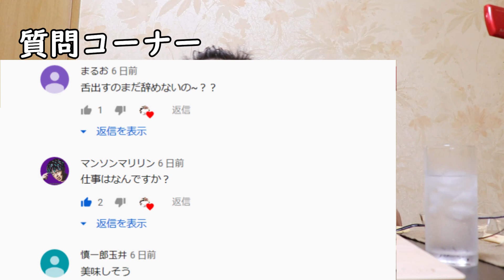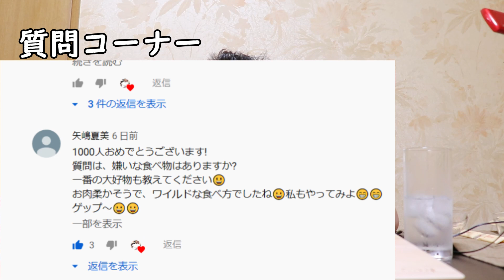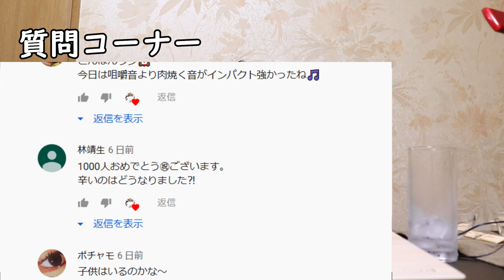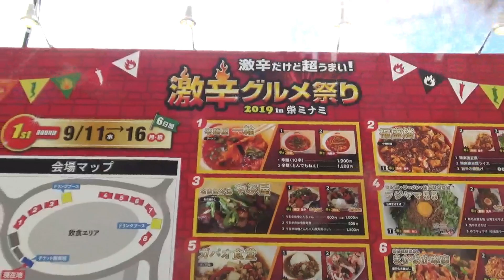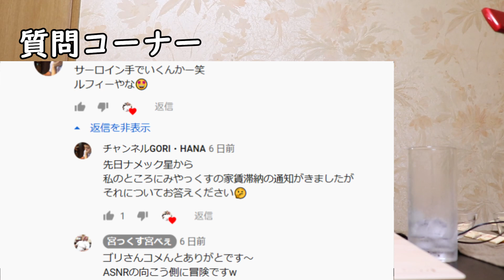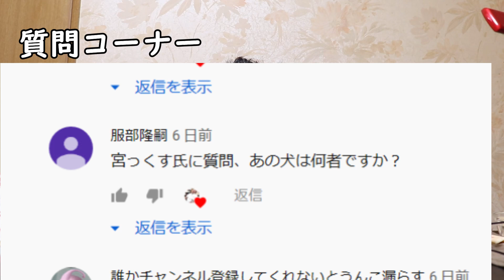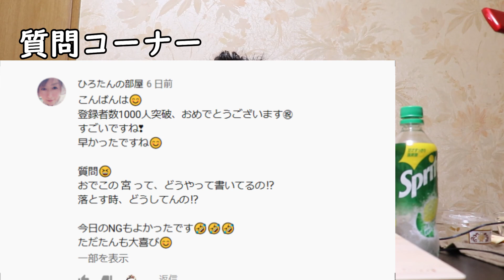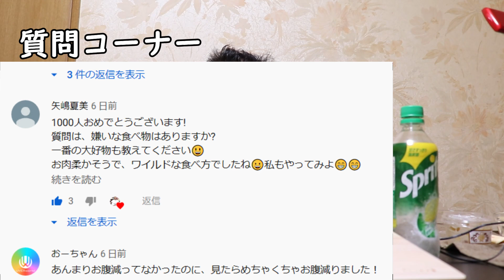【咀嚼音】【48歳ASMR】きゅうり【もろきゅう】べビースターラーメン【質問企画回答】【飯テロ】【EATING SOUNDS】【音フェチ】【激辛】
ASMR咀嚼音　0:00～1:45 　13:45～14:26　16:56～
激辛企画(音量注意)5:11～12:14
他は質問企画です～

質問企画がメインです　きゅうり【もろきゅう】とベビースターラーメンは少しだけ
途中に激辛企画【18禁黒・一輪激辛ラーメン】あります
質問してくださった皆様ありがとうございました
全部回答できなくてすみません
音を立てて食べています食べ方も綺麗ではありません(激辛企画も)
気になる方は閲覧をご遠慮下さい。

しゃべるのが多いASMR動画は広告が入ってる物があります

【おでこに宮】【額に宮】がトレードマーク!よゆよゆ!

★オススメチャンネル
(咀嚼音)

(YouTuberの様々な事ならココ!)

(ビジネス・人生に役立つ)

(店に売ってるようなお菓子作りのパティシエ+様々な動画編集の勉強+バンダもカワイイ)

★機材
カメラ
EOS Kiss X9i

【おでこに宮】【額に宮】がトレードマーク!

                                       よゆよゆ!